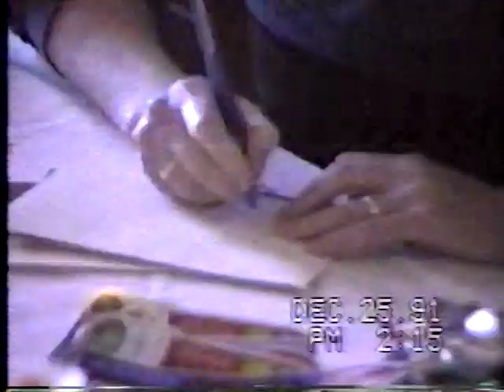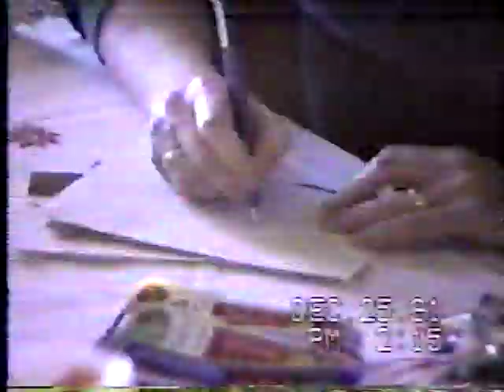1991 Part 1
Family BBQ